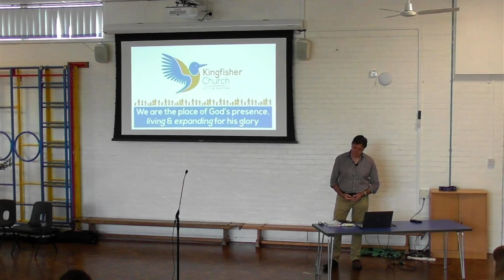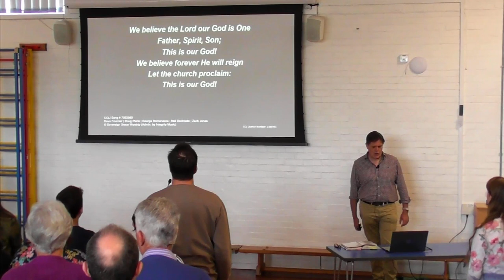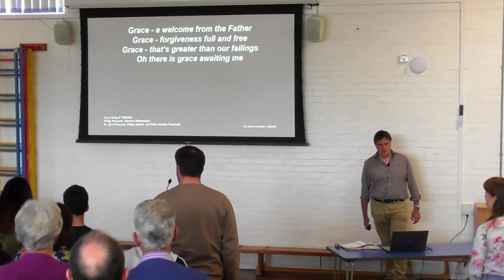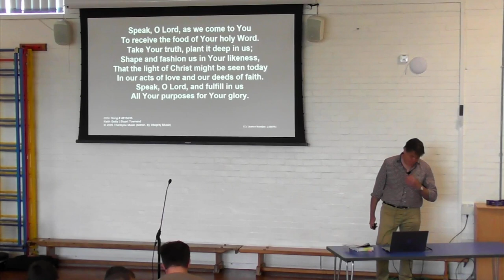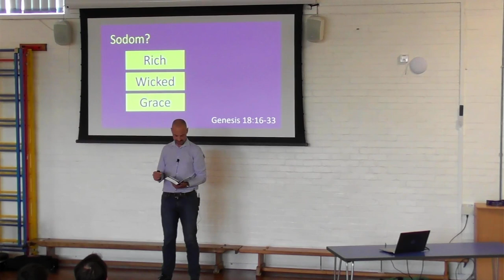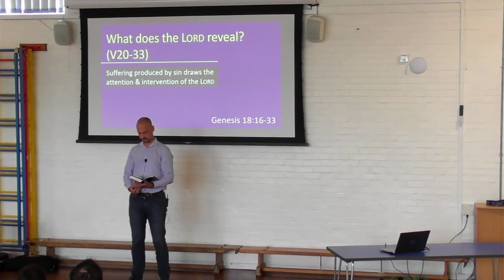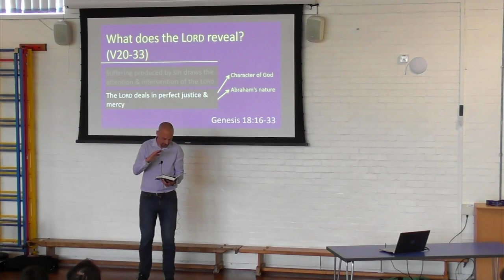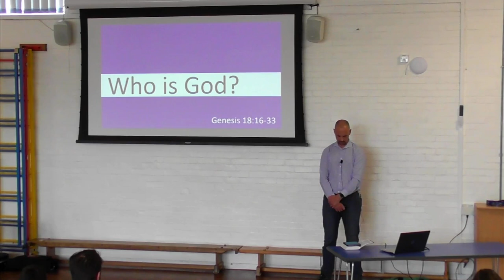Kingfisher Church Little Paxton Family Service - 15 May 2022